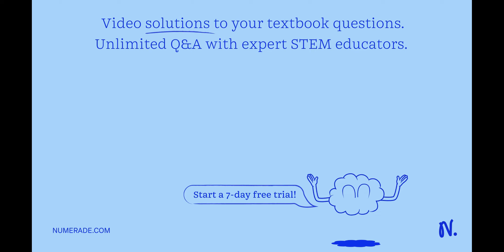'Which type of cell division can be described as NON REDUCTIVE? Meiosis Mitosis Interphase'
x27;Which type of cell division can be described as NON REDUCTIVE? Meiosis Mitosis Interphase x27;